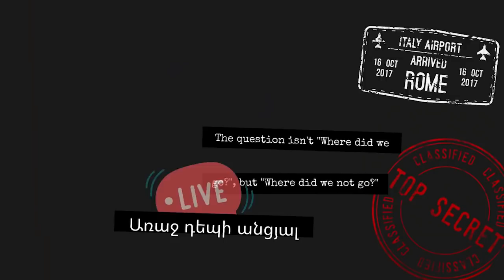Հաղթանակած պապերը և նրանց թոռները։ Պապերի քոչարին Բեռլինի սրտում և մեր օրերի Գանգնամ Սթայլը։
Հարգելի ընկերներ,բարդ ժամանակներ են և յուրաքանչյուրիդ աջակցությունը կնպաստի այս ալիքի առաջխաղացմանը։ Եթե համակարծիք ես Ռաֆայել Մնացականյանի մտքերի և գաղափարների հետ,ապա կարող ես դառնալ ալիքի գործընկեր։

P.S.
Անձամբ եղել եմ երկրորդ աշխարհամարտի բոլոր պատմական վայրերով․․․․ Փերլ Հարբորի ռազմակայանից մինչև Էլբայի ափեր․․․Թերևս  միայն Հերոսիմա և Նագասակի դեռ չեմ այցելել․․․․/ծրագրում եմ/ ։
Մայիսի 9-ը ՄԵԾԱԳՈՒՅՆ հաղթանակ է․․․ Դժվար եմ պատկերացնում թե ինչպես կարող էր Շոպենհաուեր,Նիցշե,Բախ ու Բեթովեն տված ժողովուրդը գնալ այդ լաչառ,անգրագետ,խելագառի հետևից․․․
Իսկ ինչ եղավ դրանից հետո,արդեն բալարովին այլ պատմություն է։